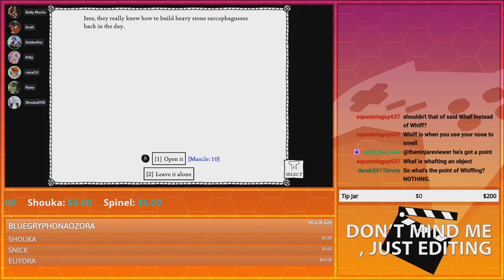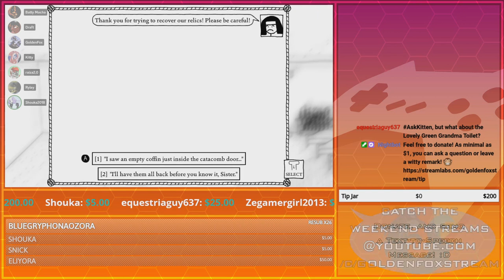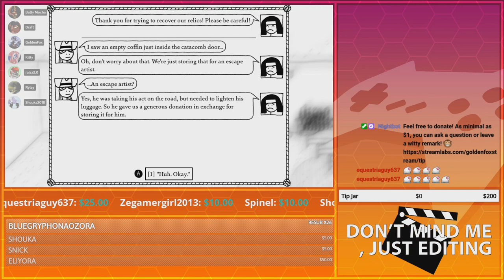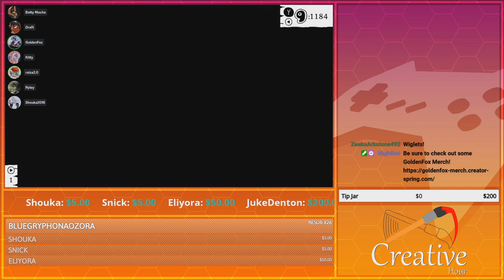Sawing My Way Out! | GoldenFox Plays West of Loathing Pt. 13